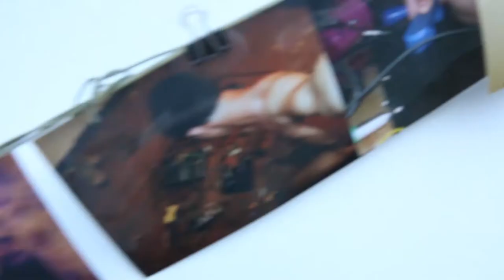Tudo Junto Separado em 1 minuto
Artistas colaboradores: Daphine Jardin, Júlia Salaroli, Kandyê Medina, Preto Matheus, Marco Antônio Gonçalves, Rafa Rodrigues.
Equipe: Dorothé Depeauw, Marco Antônio Gonçalves, Preto Matheus.
Apoio: Anderson Lopes, Gustavo Maia, Júlia Melo, Nilson Rocha, William Ramos.